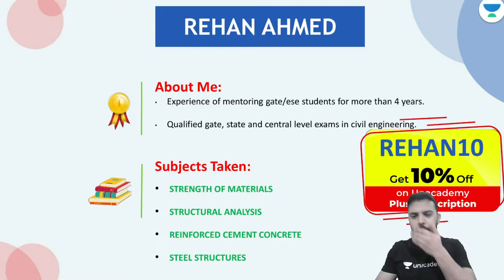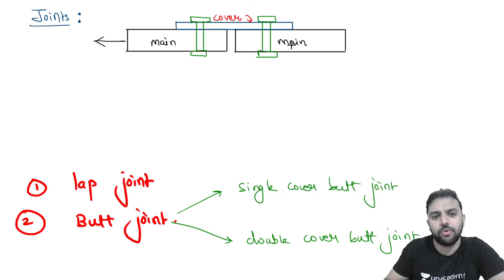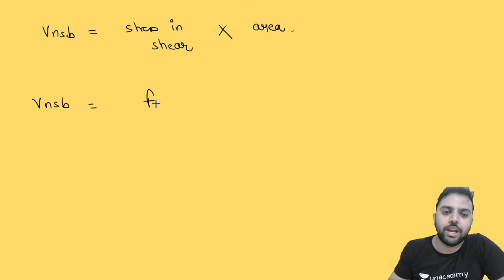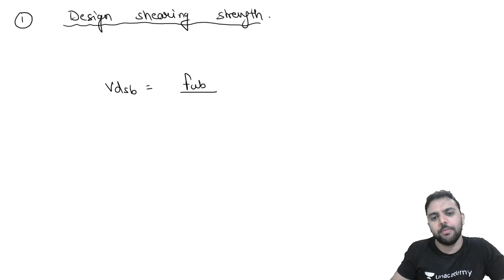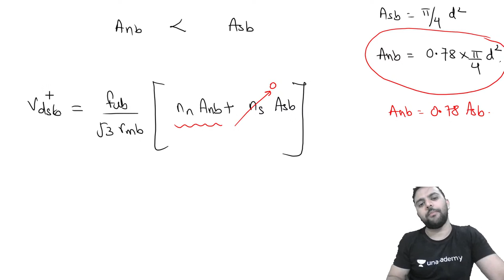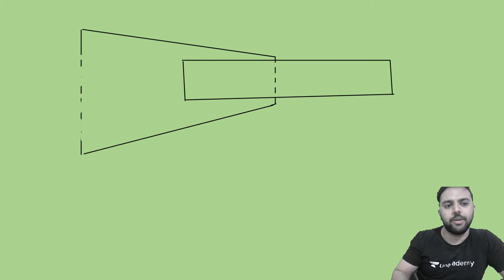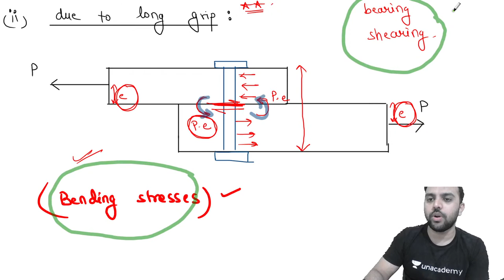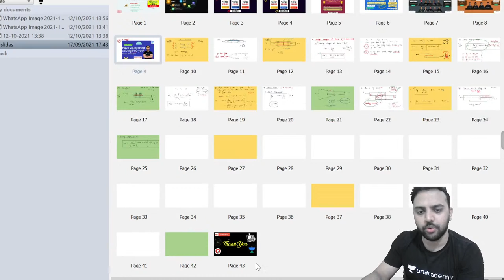Bolted connection -1 | L 2 | Unit 1: Connections | Steel Structures | GATE 2022 | Rehan Ahmed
In this session, Rehan Ahmed will be discussing about Bolted connection from the Steel Structures. Watch the entire video to learn more about Bolted connection which will help you crack Gate & Ese exams. Let’s Crack It!

Rehan Ahmed and other Top Educators take classes on Unacademy App.

Unacademy Subscription Benefits:
1. Learn from your favourite Educator
2. Dedicated DOUBT sessions
3. One Subscription, Unlimited Access
4. Real time interaction with Educators
5. You can ask doubts in live class
6. Limited students
7. Download the videos & watch offline

Get the GATE & ESE Iconic Advantage:
1. Personal Coach
2. Study Planner & Bi-weekly Reviews
3. Dedicated Doubt Clearing Space
4. Personalized Test Analysis
5. Study Booster Sessions
6. Preparatory Study Material
7. All the Unacademy Subscription Benefits